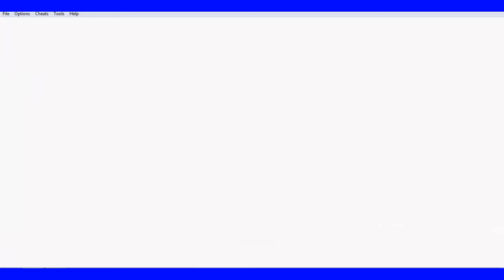Nuzlocke challenge Pokèmon giallo parte 1 - Che starter di CACCA!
Spero siate contenti ho fatto fuori il primo pokèmon nei primi cazzo di secondi xD